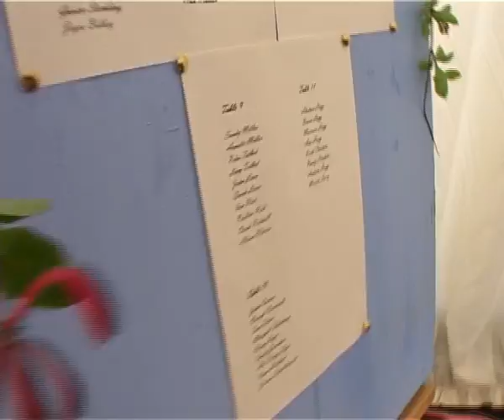Matt&Kate wedding video Highlights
Matt&Kate wedding